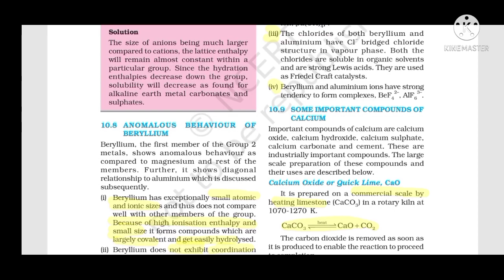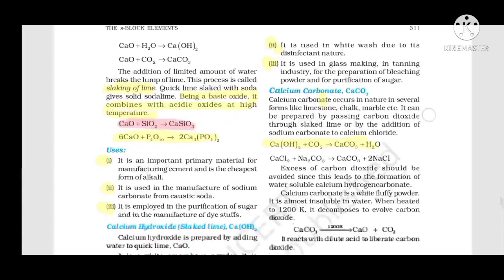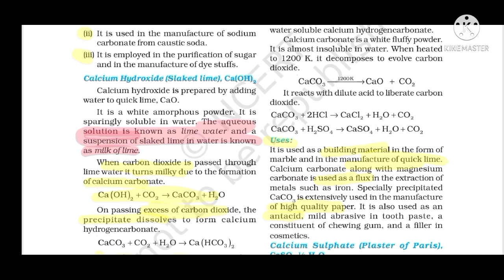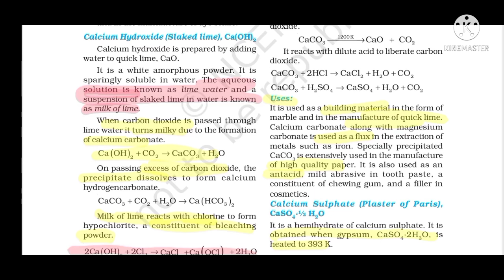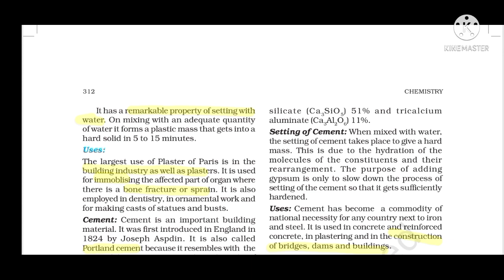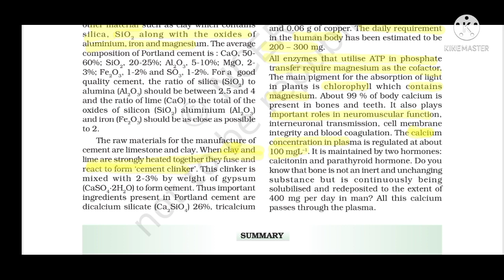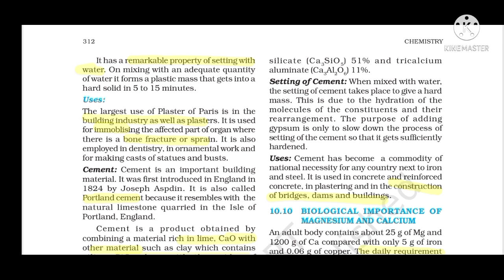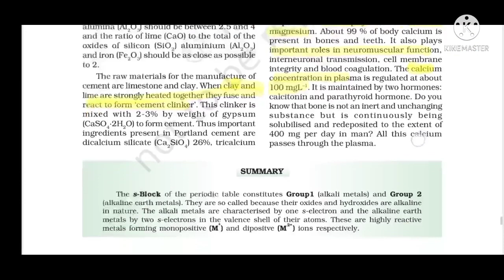Quick Rivision Series: NEET 2021. S-Block Elements-3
This video is about Quick Rivision series for meet 2021.Topic covered-S-Block Elements-3